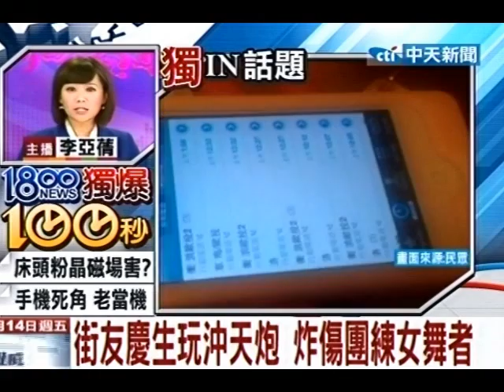街友慶生玩沖天炮 炸傷團練女舞者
中天新聞》新竹市火車站站前廣場常有許多青少年在廣場中練舞，不過卻發生街友在現場玩沖天炮，將一名女舞者的小腿炸出2個傷口，舞者們立即錄影蒐證找出玩沖天炮的男子，而男子也急忙道歉。只是在人潮這麼多的站前廣場，竟然有人當眾玩沖天炮還炸傷人，讓舞者們不禁質疑公共安全。